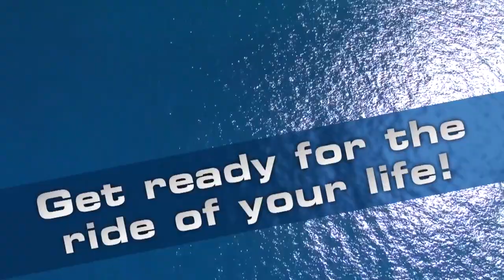FLY K 1154 UFO export you tube